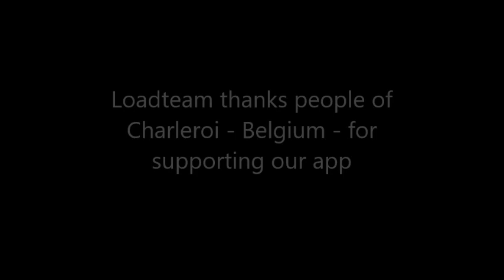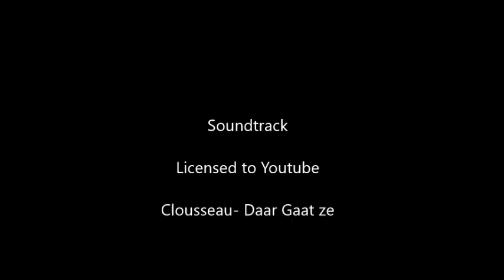LoadTeam cities video 341 - Charleroi - Belgium